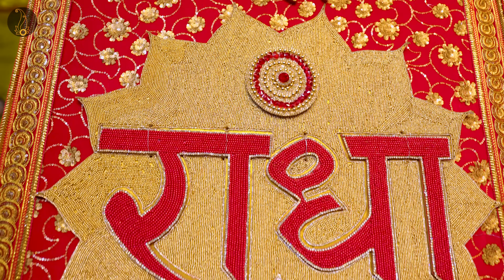श्रीजी के श्रृंगार दर्शन और झूमाने वाला नाम कीर्तन // 05/02/23